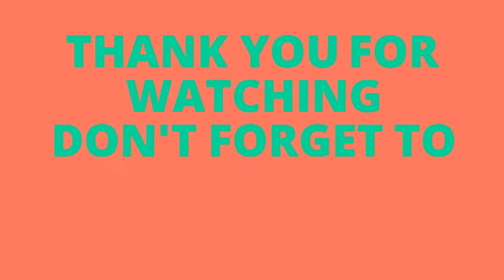Laughtrip/stress reliever mga mga chong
Laughtrip

Stress releiver